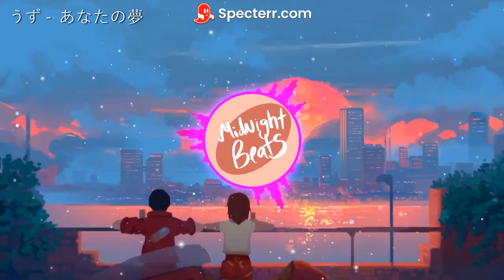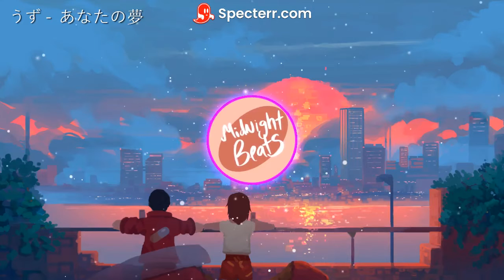Dreamt of You (Audio Visualizer)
A little happy song I found in my Discover Weekly on Spotify
I hope it makes you happy too :3